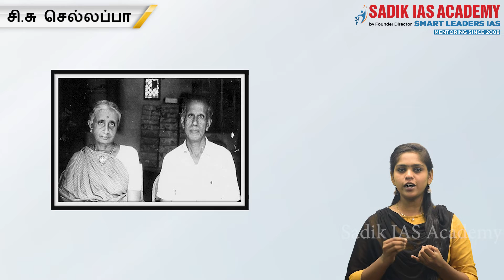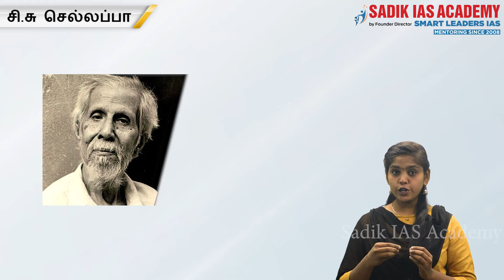TNPSC Group II | சி.சு செல்லப்பா | Episode-11 | Ms. M.STANO ABARNA | Sadik IAS Academy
Presenter: Ms. M.STANO ABARNA
Topic(s): சி.சு செல்லப்பா

Head Office Location:
No: 38, Nehru Nagar, 2nd Avenue,